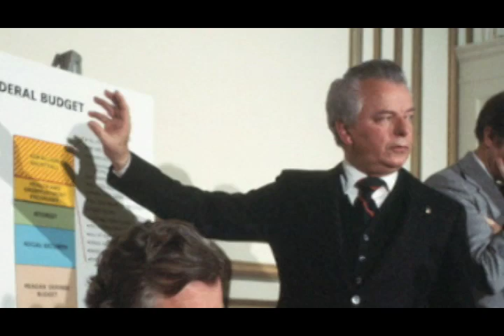Senator Robert C. Byrd~The Pilgrim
A tribute to U. S. Senator Robert C. Byrd